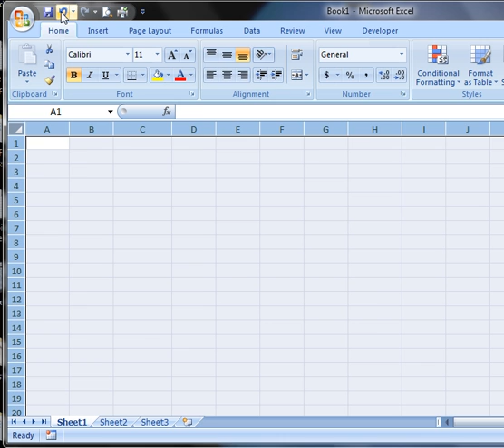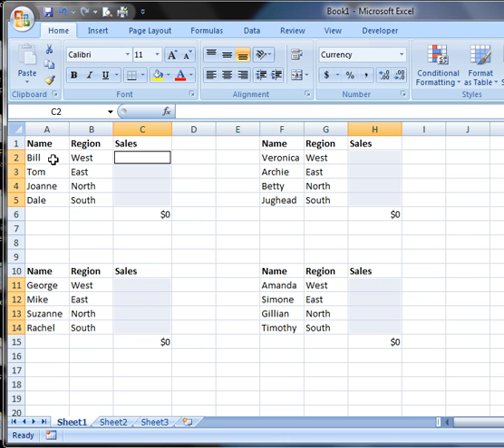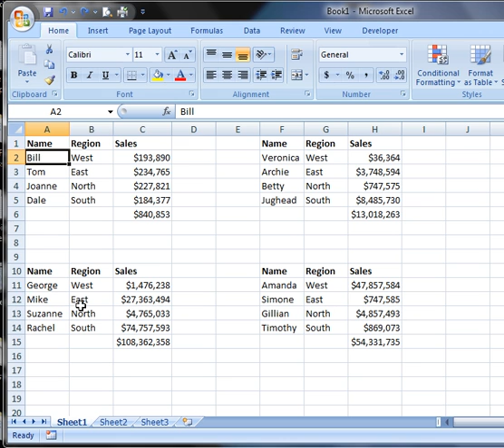Microsoft Excel Tutorial - Delete Values But Not Formulas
This video tutorial shows how to delete any values in your worksheet but leave the formulas intact.